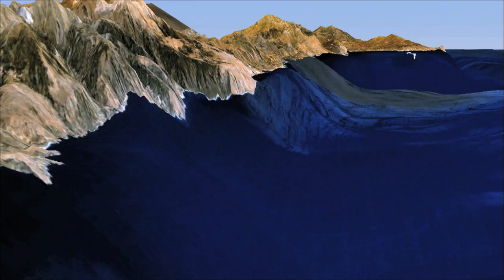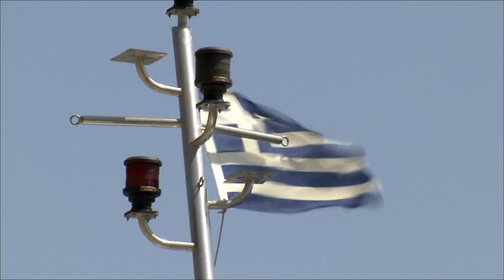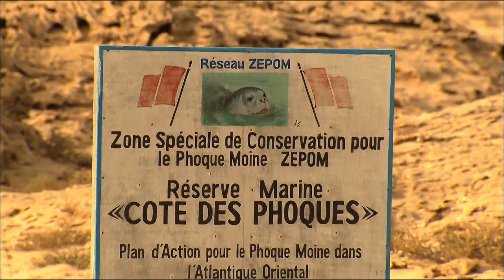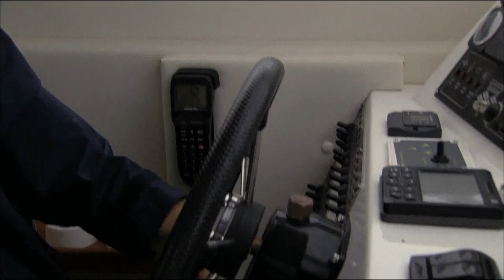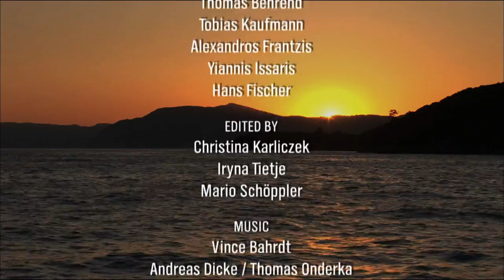Ocean Stories 1 - The Giant and The Phantom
The Mediterranean, that popular holiday destination for Germans, is of course also the natural habitat of many sea creatures. But can be true that the biggest predator in the world, the sperm whale, lives in the Mediterranean? And where can monk seals, who once inhabited the Mediterranean beaches, be found today? Underwater filmmaker Thomas Behrend tracks down sperm whales and monk seals, capturing fascinating footage of the giants and the phantoms of the Mediterranean. But witnessing the birth of a sperm whale calf at close quarters unexpectedly places Behrend‘s life in danger...